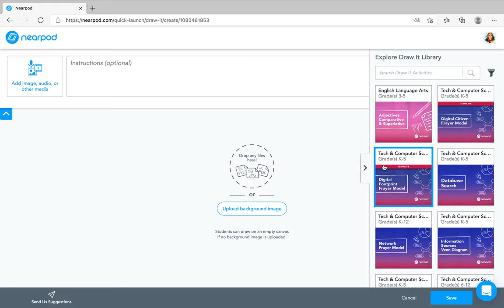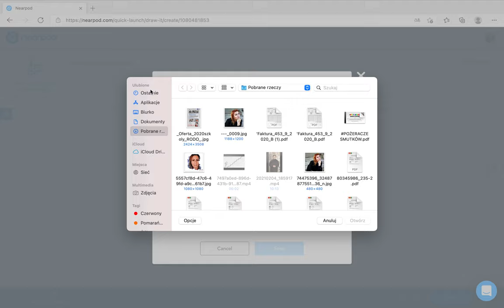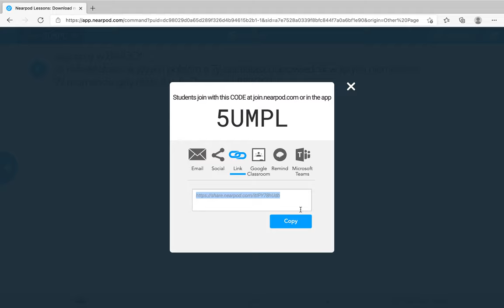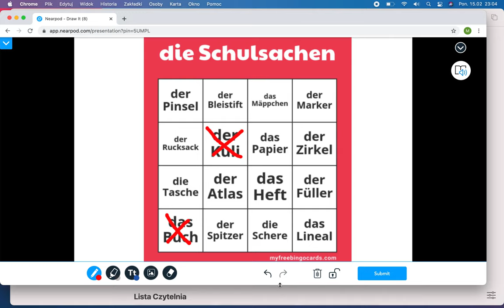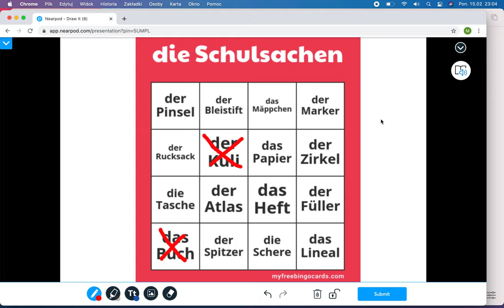Draw IT - BINGO - Nearpod, czyli edukacyjne kombo krok po kroku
krótki tutorial przedstawiający możliwość zagrania w BINGO z wykorzystaniem aktywności  Draw It